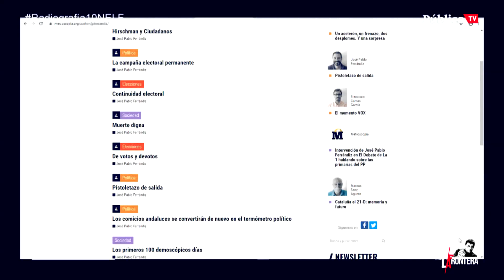EnLaFrontera317 - Entrevista a Francisco Camas y José Pablo Ferrándiz, de Metroscopia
Juan Carlos Monedero entrevista 'En la Frontera' a Francisco Camas y José Pablo Ferrándiz, de Metroscopia, y nos ayudan a conocer mejor cómo funcionan los procesos electorales.